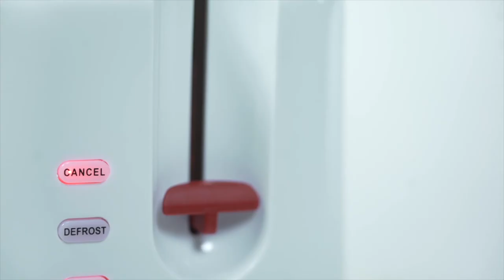Koryo | Trendy Pop-Up Toaster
Are you looking to create a perfect piece of toast? Koryo’s Trendy Pop-Up Toaster can be your partner for your morning ritual. It comes with Auto Pop-Up, Automatic shut-off and a Removal crumb tray for quick cleaning.